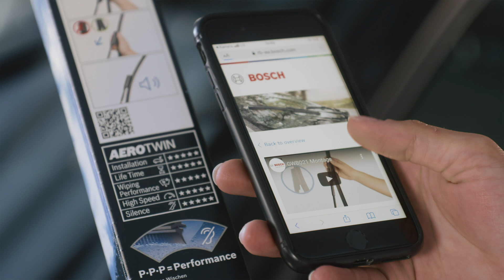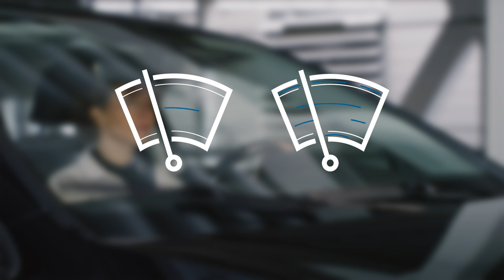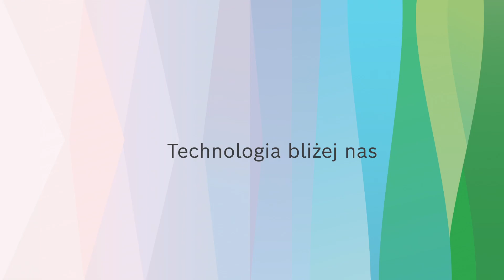Jak dbać o wycieraczki?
Jak dobrać i prawidłowo zamontować wycieraczki? Jak o nie dbać by służyły jak najdłużej? Jakie czynności wykonać jesienią, a jakie zimą, by zapewnić skuteczność czyszczenia szyby. Co zrobić, a czego unikać by wycieraczki pracowały w optymalnych warunkach? Kiedy konieczna jest ich wymiana?

Wycieraczki Bosch – utrzymują dobrą widoczność. Zobacz jak o nie dbać.